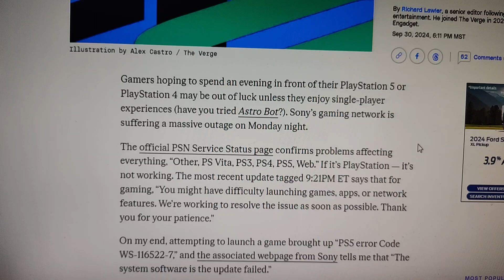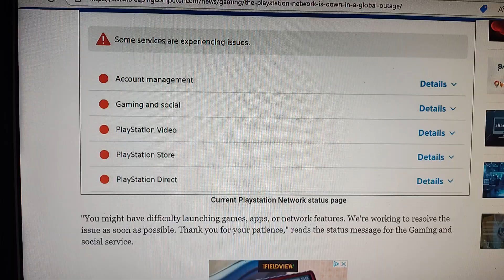WHY PLAYSTATION'S NETWORK DOWN GLOBALLY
GLOBAL OUTAGE CONFIRMED what they said about fixing it. So far is NOT related to the bug they literally just fixed hours ago they said.